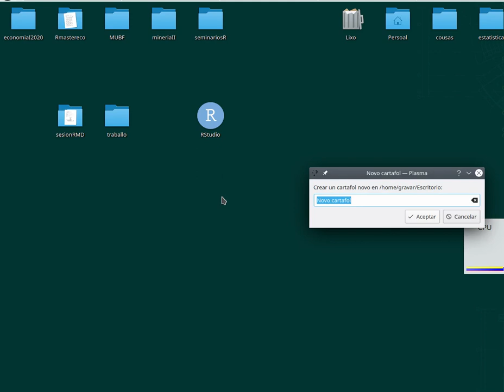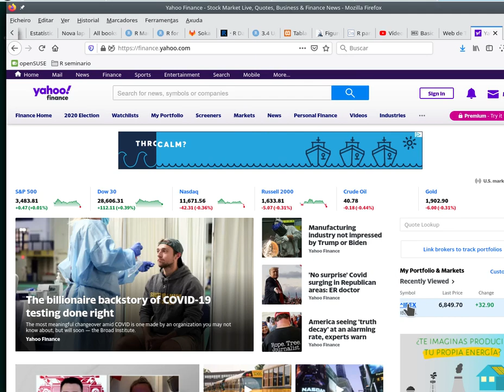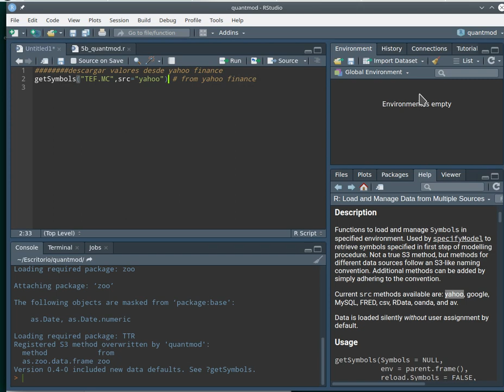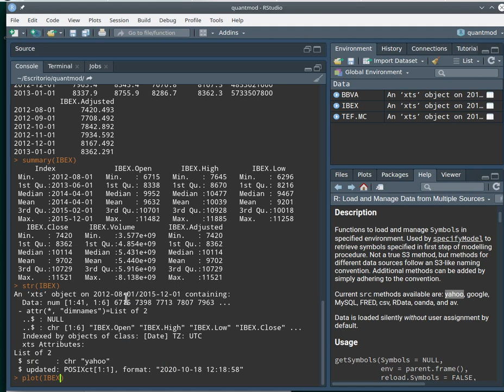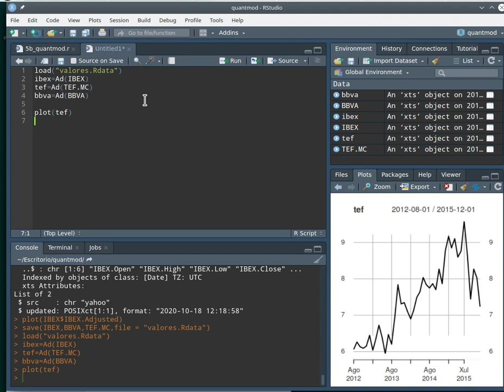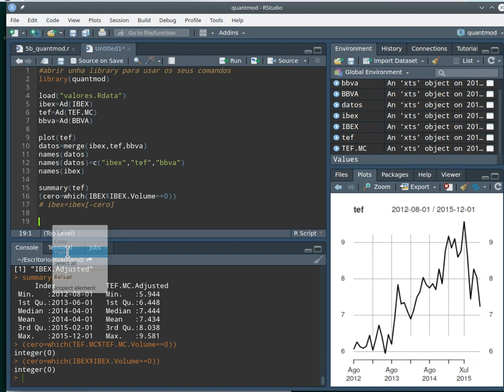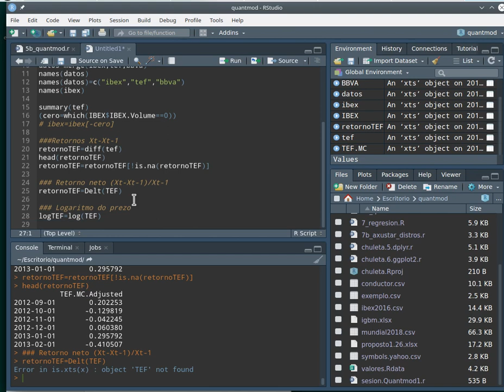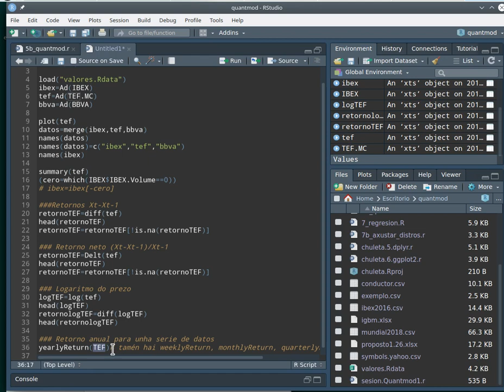MUBF R-3 quantmod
Introdución a quantmod, uns poucos comandos básicos